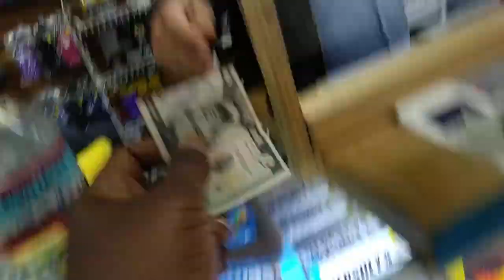MY GAMBLING ADDICTION FINALLY PAYS OFF (I WON BIG!!!)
MY SPORTS GAMBLING ADDICTION HAS FINALLY PAID OFF I WON A LOT OF MONEY.